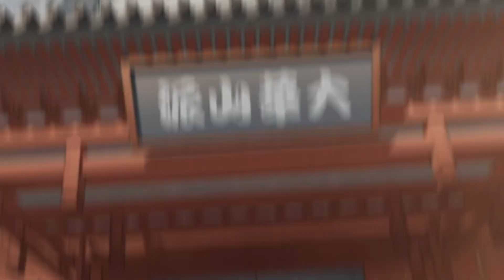(3) He Was KILLED But Reincarnates in the Body of Child Saves His Clan From dying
He Was KILLED But Reincarnates in the Body of Child Saves His Clan From dying

Name: Return of Blossoming blade